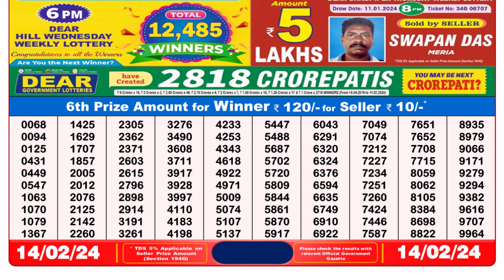Dear Lottery Sambad 8pm today 14.02.24 Nagaland State Lottery Result